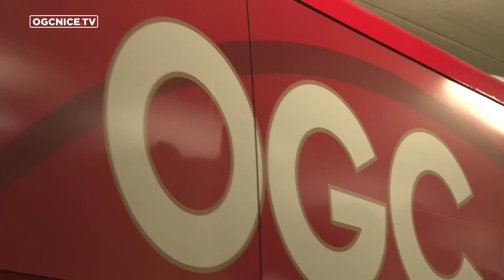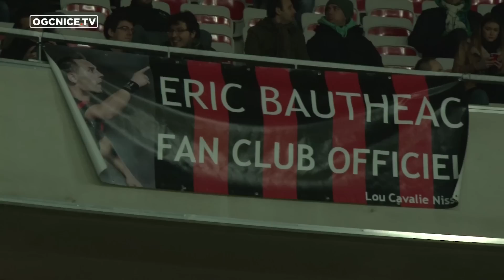Nice 1-0 Sochaux : Inside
La caméra d'OGC Nice TV vous emmène au coeur de l'équipe niçoise, avant et après le match victorieux face à Sochaux.